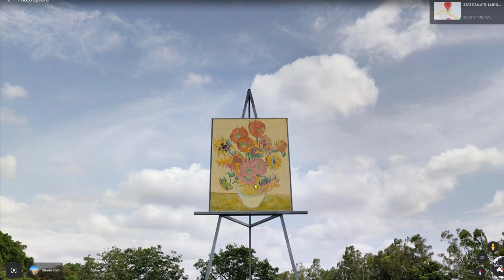OMG! The Big Easel Found On Google Earth! | EarthBiD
In this video I Found The Big Easel On Google Earth .

Name: The Big Easel
The Big Easel is an installation art piece, created by Canadian artist Cameron Cross, and located in the town of Emerald in Central Queensland, Australia.

Erected in 1999, and unveiled in October of the same year, the installation artwork depicts Dutch artist, Vincent van Gogh’s (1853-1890), famous Sunflowers (1889) still life painting, which is currently part of the Van Gogh Museum’s collection in Amsterdam.

The reproduction of van Gogh’s painting is located on the corner of Dundas Street and the Capricorn Highway, situated in the centre of Emerald’s Discovery Park. Weighing approximately 17,000 kilograms, Cross’ steel easel measures 25 metres in height, with the canvas measuring 7 x 10 metres.

The easel’s three legs consist of 30 x 30 square centimetres of steel tubing, which are secured to 10 metre piers by 24-1 metre anchor bolts.[3] Cross used twenty-four sheets of plywood, laminated together from four panels, each of which was coated with fibreglass and then sealed with a gel coat.The plywood canvas is painted while flat on the ground, using high performance paint, which is both sprayed and hand-painted onto the surface of the plywood.

Location number:  #
Location name:  The Big Easel – Emerald, Australia - Atlas Obscura

gulf brew 2022
river ranch calendar 2022
rhythms on the river
river ranch events
river ranch lafayette
things to do in river ranch lafayette
The Big Easel Art Festival Event Ended
The Big Easel Art Festival
Van Gogh Project
World's Largest Easel
Giant Easel,
Very Big Easel

In this video I explore :

Why was the Big Easel built?
Did Van Gogh use an easel?
Why did Van Gogh paint sunflowers?
What is the stand that artists use?
World's Largest Easel along a US Interstate

The Big Easel – Emerald, Australia - Atlas Obscura